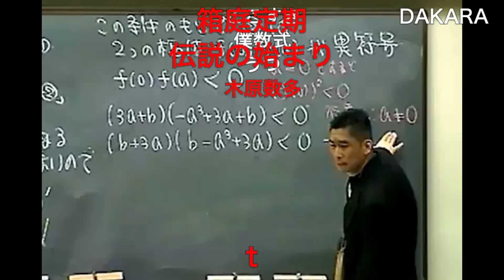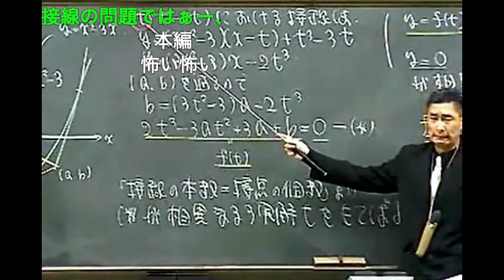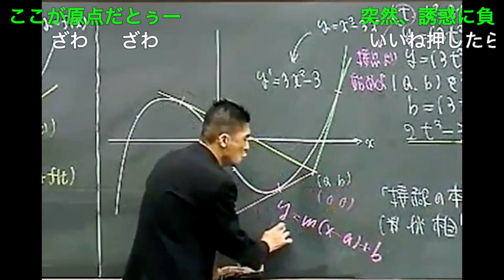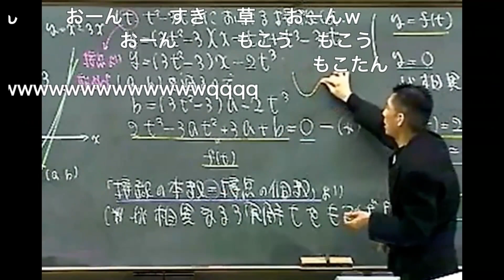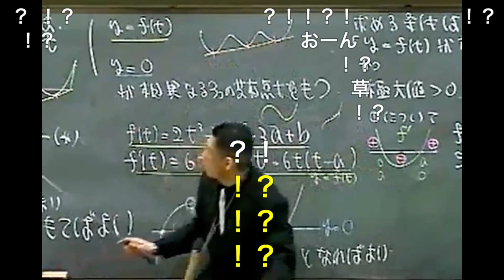Maths Yakuza (Translated)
ニコニコ動画　sm17691503